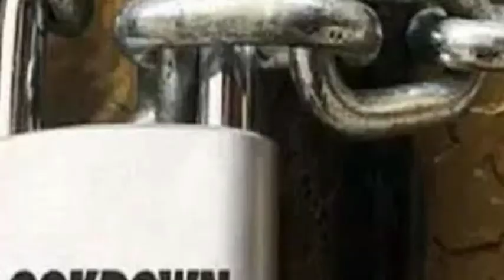फिर यहां लगा लॉकडाउन, स्कूल-कॉलेज भी हुए बन्द | Lockdown again in these cities also school closed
फिर लागू हुआ नाईट कर्फ्यू, लॉकडाउन पर बड़ा बयान | Lockdown in these states and night curfew in cities

राज्य सरकार का बड़ा फैसला :- स्कूल बंद, इन जिलों में लॉकडाउन | Again lockdown in these districts

lockdown news | 24 march taja khabar | 24 march lockdown | 24 march lockdown news | 24 march corona news

फिर लगेगा लॉकडाउन ? प्रधानमंत्री नरेंद्र मोदी की मुख्यमंत्रियों से बातचीत | Lockdown again
एक बार फिर लॉकडाउन ? जानिए देश की स्थिति | Lockdown and corona news of india | Education India

अब लापरवाही को छोड़ दीजिए क्योंकि लापरवाही के नतीजा यह हैं कि एक बार फिर लॉकडाउन लगाने की जरूरत उतपन्न होने लगी हैं ।
महाराष्ट्र में लगातार महामारी बढ़ती ही जा रही हैं ऐसे सरकार को चिंता हैं कि कही एक बार भारत इस महामारी की दूसरी लहर का सामना तो नहीं करने लगेगा ना
desh me laga phir lockdown, ekbaar phir lockdown, lockdown in maharashtra

लॉक डाउन की आज की ताजा खबर,
लॉक डाउन की ताजा खबर,
लॉक डाउन अपडेट,
लॉक डाउन न्यूज,
लॉक डाउन लेटेस्ट अपडेट,
लॉक डाउन महाराष्ट्र अपडेट,
लॉक डाउन नागपुर न्यूज,
लॉक डाउन औरंगाबाद न्यूज,
लॉक डाउन मुम्बई अपडेट,
लॉक डाउन लेटेस्ट खबर,
लॉक डाउन कहाँ कहाँ लगा,
लॉक डाउन की ताजा अपडेट,
लॉक डाउन आज की खबर,
लॉक डाउन ताजा खबर,
लॉक डाउन ताजा अपडेट,
लॉक डाउन खबर,
लॉक डाउन आज की अपडेट,

Exclusive News